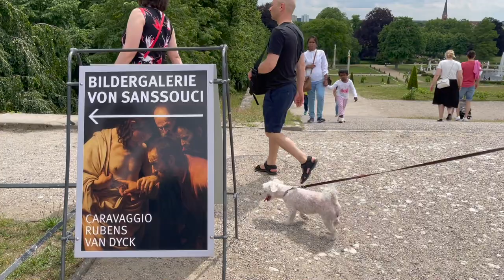Potsdam Palace Visit | Relaxing in a place built for the kings | Sansouci Palace and Dutch Quarter